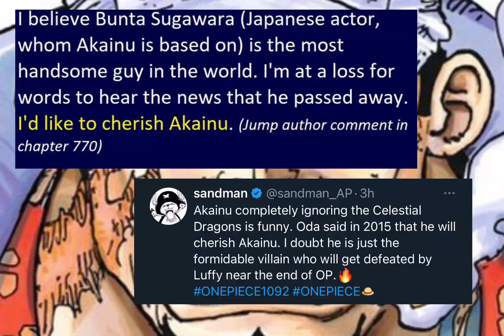Akainu will Turn on the World Government…